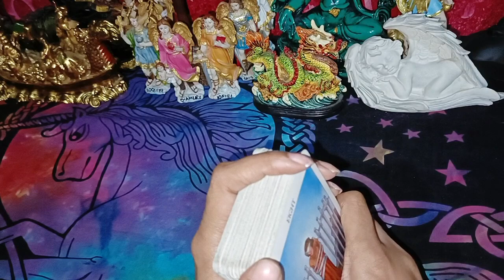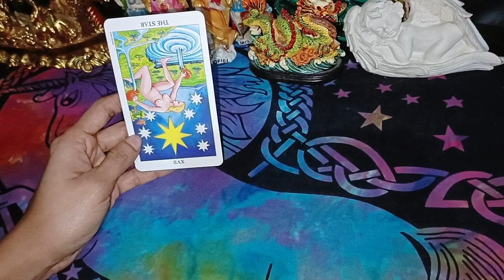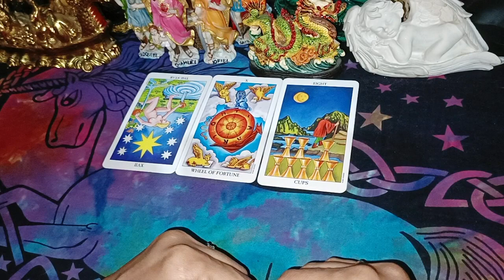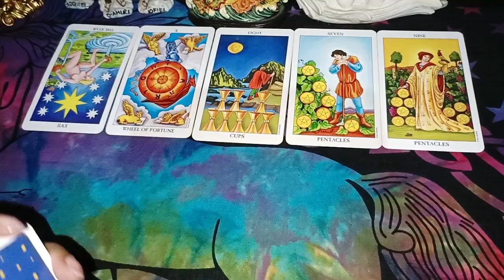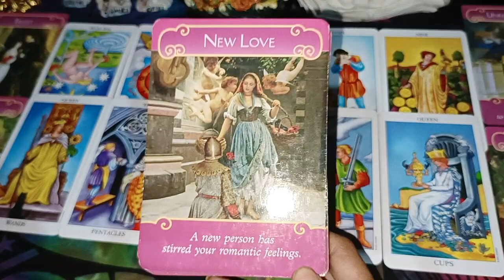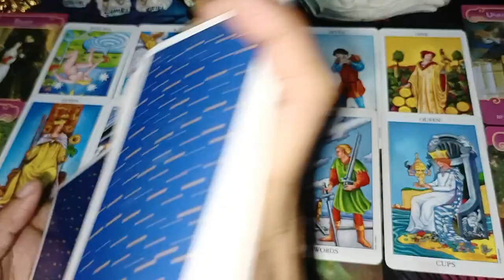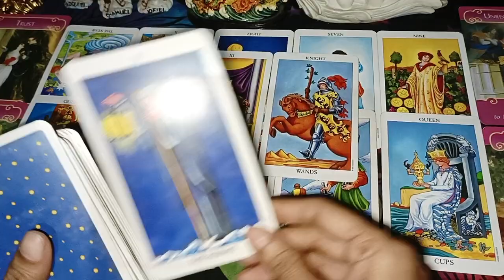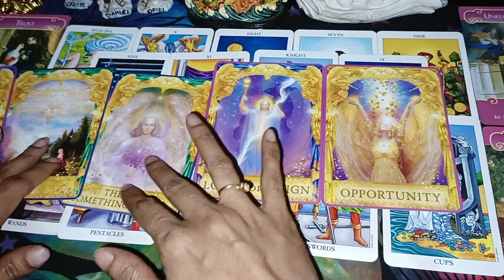Channel Message from your Partner - His/Her Next Action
Tarot Card Master, Numerologist,Reiki grand Master,Angel Therapist,Crystal Therapist, Hypnotherapist,Vastu Expert

god_gift888